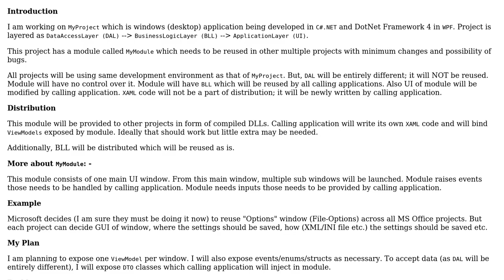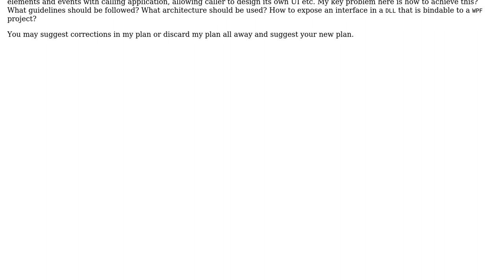What architecture/guidelines should be considered to write reusable module of project?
Software Engineering: What architecture/guidelines should be considered to write reusable module of project?

With thanks & praise to God, and with thanks to the many people who have made this project possible! You are responsible for your own actions.